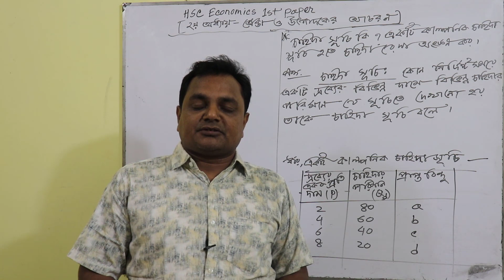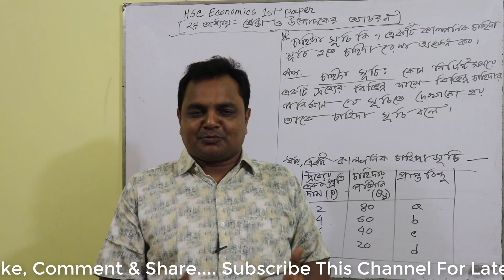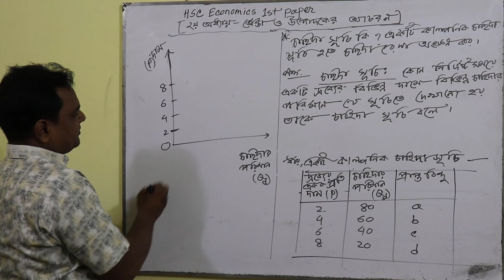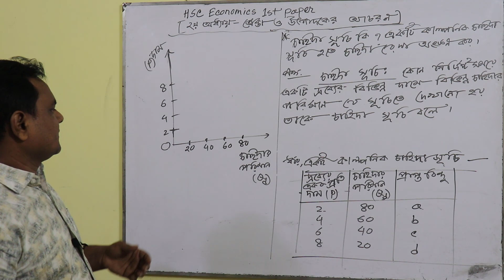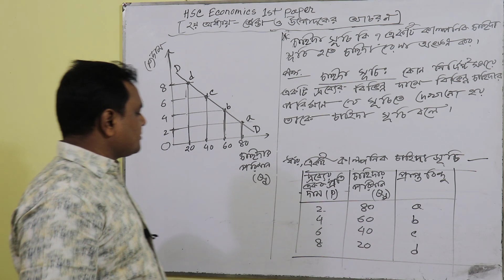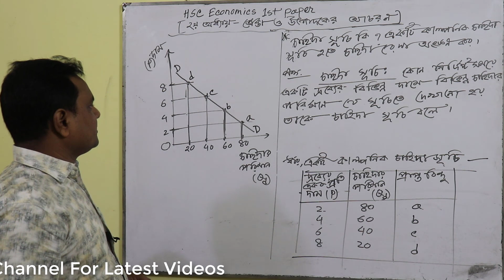HSC Economics 1st Paper || Chapter-2 || Part-12 || কাল্পনিক চাহিদা সূচি || Imaginary Demand schedule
HSC Economics 1st Paper || Chapter-2 || Part-12 || কাল্পনিক চাহিদা সূচি

| কাল্পনিক চাহিদা সূচি| কাল্পনিক চাহিদা সূচি| কাল্পনিক চাহিদা সূচি| কাল্পনিক চাহিদা সূচি| কাল্পনিক চাহিদা সূচি| কাল্পনিক চাহিদা সূচি| কাল্পনিক চাহিদা সূচি| কাল্পনিক চাহিদা সূচি| কাল্পনিক চাহিদা সূচি| কাল্পনিক চাহিদা সূচি| কাল্পনিক চাহিদা সূচি| কাল্পনিক চাহিদা সূচি| কাল্পনিক চাহিদা সূচি| কাল্পনিক চাহিদা সূচি| কাল্পনিক চাহিদা সূচি| কাল্পনিক চাহিদা সূচি| কাল্পনিক চাহিদা সূচি| কাল্পনিক চাহিদা সূচি